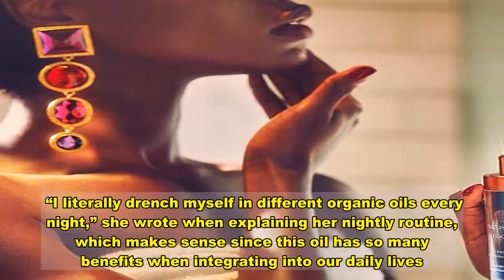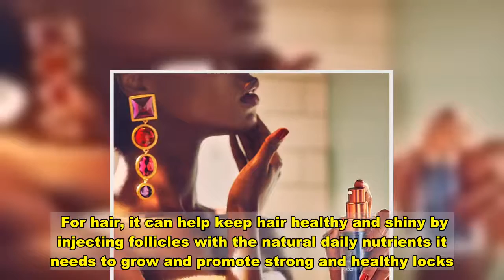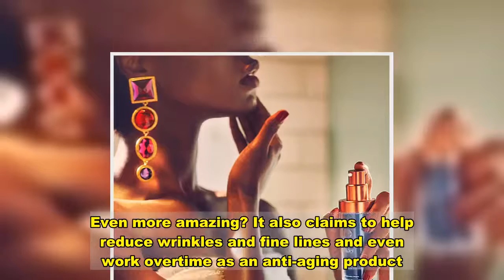Kylie Jenner Sleeps in This $10 Organic Oil to Keep Skin Soft and Glowing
Keeping up with the Kardashians’ makeup routines is exhausting, especially since just about all of the sisters have successful lines of cosmetics now. We’re always waiting for  to break the internet by launching yet another Kylie Cosmetics product, but the 23-year-old also has some other beauty tricks up her sleeves.   The 23-year-old revealed on Instagram that this $10 organic oil gets her stamp of approval. But it’s not only Jenner-approved, but thousands of reviewers are also claiming it’s the key to youthful, glowing skin.   The Kate Blanc Cosmetics Jojoba Oil is the miracle-in-a-bottle that has left so many speechless. It’s the one-stop shop when looking for a natural and organic oil when looking to combat every skin and hair-related issue under the sun. Plus, it also claims to have so many other long-lasting benefits, too. From longer and stronger nails to more moisturized cuticles, this small wonder looks to leave big results.   It’s no wonder why Jenner is such a major fan of this tiny product. Jenner admitted that she is “obsessed with body oils” in a recent Instagram Story.   “I literally drench myself in different organic oils every night,” she wrote when explaining her nightly routine, which makes sense since this oil has so many benefits when integrating into our daily lives. From the reduction of acne scars and dark spots to even preventing breakouts, this is the all-in-one for flawless skin.   The only ingredient in the bottle? Jojoba oil, of course! This cruelty-free oil is 100% organic and does not include any harmful chemicals that can damage our health or the environment.   Whether hair, skin or nails, this oil looks to revitalize hair or even give dry and oily skin a more radiant vibrant look.   For hair, it can help keep hair healthy and shiny by injecting follicles with the natural daily nutrients it needs to grow and promote strong and healthy locks. It’s extremely beneficial for those users who bleach their hair often and need a little TLC to repair brittle, dry or split ends. Simply add a little oil to shampoo and conditioner to promote hair growth or act as a natural anti-hair loss solution.   Just as beneficial? This organic oil can help with dry scalps or even irritated skin. The organic oil is jam-packed with Vitamin E and antioxidants that can reduce dandruff. A little pro tip? Go ahead and mix this oil with a splash of peppermint oil. Not only will it smell oh-so-good, but it will also do good.   This quick absorbing product is even better when used on the skin. It claims to be beneficial when looking to fight against inflammation and retain its natural glow and moisture. Even more amazing? It also claims to help reduce wrinkles and fine lines and even work overtime as an anti-aging product.   So when looking to for the moisturizer that has left thousands of reviewing claiming it’s the best, reach for this organic oil and get beauty rest just like  does!